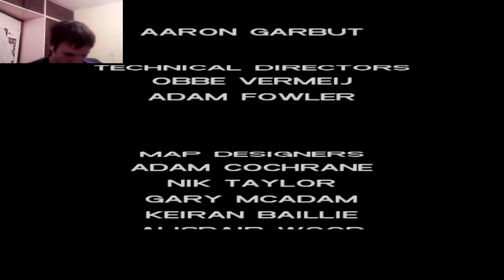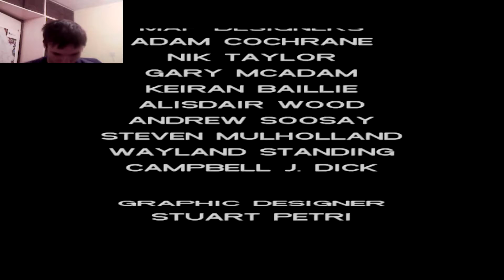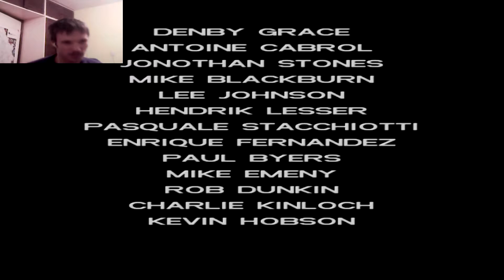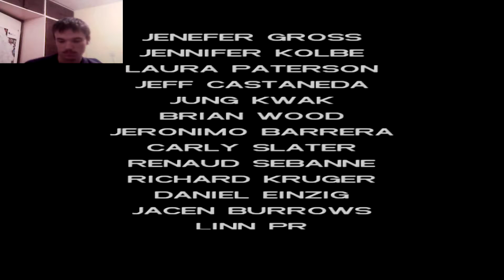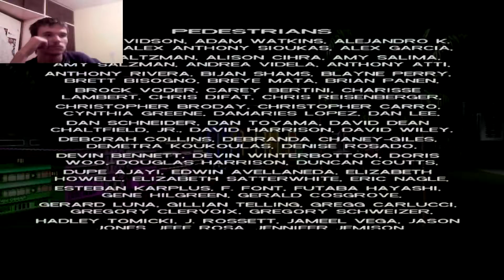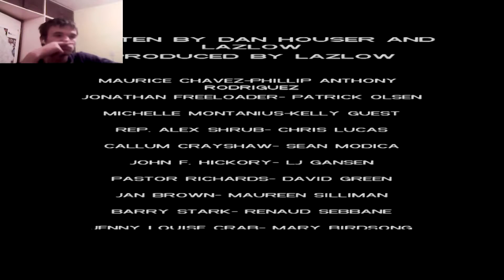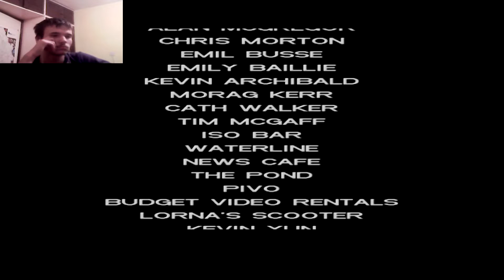Grand Theft Auto: Vice City #36: Lens Vens, kopile jedno - KRAJ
Misije u ovoj epizodi:
1. Keep Your Friends Close... (and your enemies closer) 2:14 - 11:40
2. Odjavna špica 11:41 - 17:23